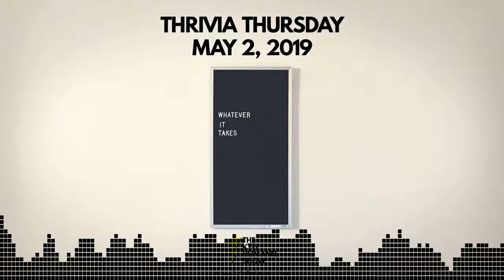Thrivia Thursday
How far was the road to Emmaus?

In this podcast: Thrivia Thursday is our chance to get six steps closer to being Catholic geniuses